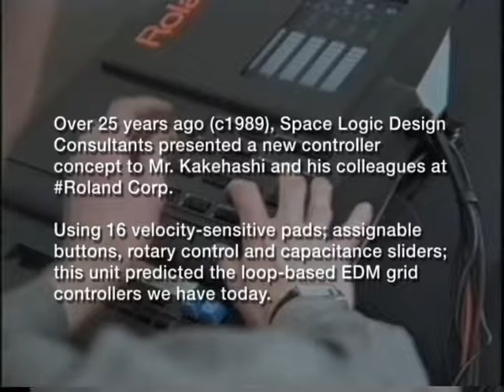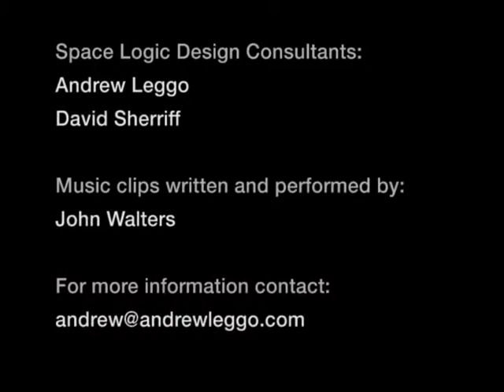Roland grid controller concept circa 1989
Over 25 years ago (circa1989?), Space Logic Design Consultants presented a new controller concept to Mr. Kakehashi and his colleagues at Roland Corp.

Using 16 velocity-sensitive pads; assignable buttons, rotary control and capacitance sliders; this unit predicted the loop-based EDM grid controllers we have today.

This short clip is part of a longer video that we shot during the presentation which covered concepts that included clips, sessions, arrangement and orchestration.

Sadly, the controller no longer exists as it was made by hacking together several pieces of existing equipment which were later dismantled and used on other projects. This also explains the huge size of ‘the beast’ which had to contain quite a lot of kit as you can tell by the large number of cables coming out of the side of it!

Music clips were written and performed by:
John Walters